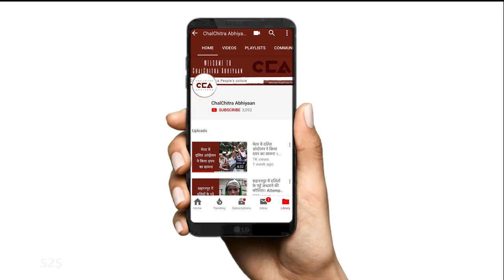'हर वर्ग परेशान है भाजपा से': मुस्लिम किसान | 'Every section is upset with BJP': Muslim farmer - CCA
उत्तर प्रदेश में 2022 में विधानसभा चुनाव होने जा रहे है जिसमे किसान एक साथ आकर तय करेगा कि किसान की सरकार कौन बनेगी । इसी के साथ मुस्लिम किसानों ने कहा कि हर वर्ग का समाज का इस सरकार से परेशान है जिसमे छोटे किसान की कमर तोड़ने का काम किया है और इस बार किसान इसका जवाब वोट करके देगा । उत्तर प्रदेश ज़िला शामली के क़स्बा कांधला में मुस्लिम समाज के किसानों ने भाजपा को बाहर का रास्ता दिखाने की बात कही ।

चलचित्र अभियान की ग्राउंड रिपोर्ट चुनावी ख़बरों के लिए जुड़े रहे चलचित्र अभियान से ।

टीम - विशाल स्टोनेवाल, मोहम्मद सावेज़ चौहान, शाक़ीब यामीन रंगरेज़, अनस अली

Assembly elections are going to be held in Uttar Pradesh in 2022, in which the farmers will come together and decide who will form the government. With this, the Muslim farmers said that every section of the society is upset with this government. The farmers said that the government has tried to break the farmers but this time they will give the answer by voting.

In the town of Kandhla in Shamli, Uttar Pradesh, the farmers of Muslim society talked about showing the way out to the BJP. Here's the ground report of Chalchitra Abhiyaan.

Crew- Vishal Stonewall, Mohd Savez Chauhan, Shakib yameen Rangrezz, Anas Ali